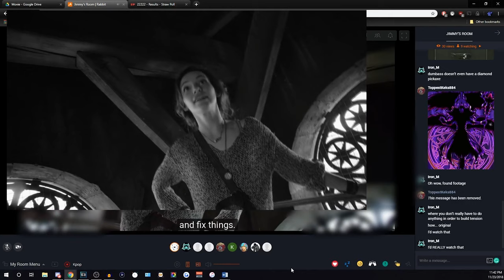Ten Year Anniversary Montage